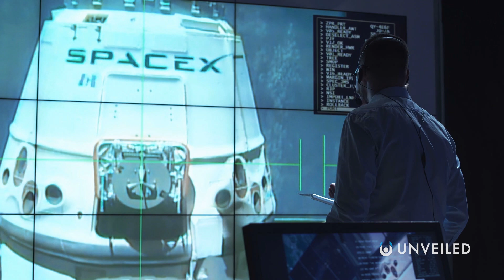4 Reasons Why Moving To Mars Makes Sense | Unveiled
The Perseverance Rover is ready to land! Join us... for more on Mars!

Human beings love Mars. For years we've been dreaming of reaching the Red Planet and setting up a civilisation there. But... why?? In this video, Unveiled discusses the crucial reasons why moving to Mars makes A LOT of sense for the future of our species! The countdown to Mars has begun!

0:00 Start
0:57 Unparalleled Knowledge
3:00 Resources on Mars
4:39 Extinction Avoidance
6:09 First Mars, then the Universe!
7:45 Conclusions